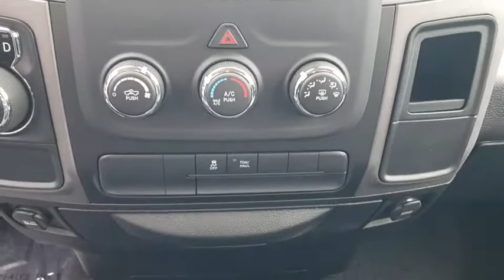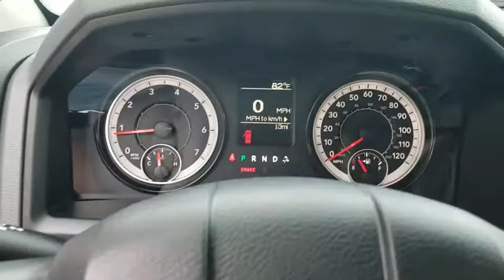2019 Ram 1500 Classic Augusta, Martines, Evans, Grovetown, Aiken, North Augusta, SC G508651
Bright White Clearcoat N 2019 Ram 1500 Classic available in Graniteville, South Carolina at Bob Richards CDJR. Servicing the Augusta, Martines, Evans, Grovetown, Aiken, North Augusta, GA area.

Bright White Clearcoat 2019 Ram 1500 Classic Tradesman RWD 8-Speed Automatic 3.6L V6 24V VVTbrbrbrThis Vehicle qualifies for Complimentary 10 Year 250,000 Mile Limited Power Train Warranty. Huge Value! See Dealer for Details. Price includes: $500 - Chrysler Capital 2019 Bonus Cash **CK5 (excl GL-MA-MW-NE-WE). Exp. 02/28/2019, $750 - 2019 Retail Non-Prime Bonus Cash **CK1V. Exp. 02/28/2019, $2,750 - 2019 Retail Consumer Cash **CK1 (excl GL-WE). Exp. 02/28/2019, $1,000 - Southeast BC Bonus Cash SECKA. Exp. 02/28/2019, $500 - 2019 MY Military Program 39CKB. Exp. 01/02/2020, $1,000 - National RAM LD Select Inventory Bonus Cash 39CKM. Exp. 02/28/2019